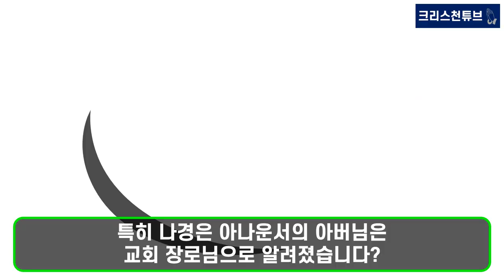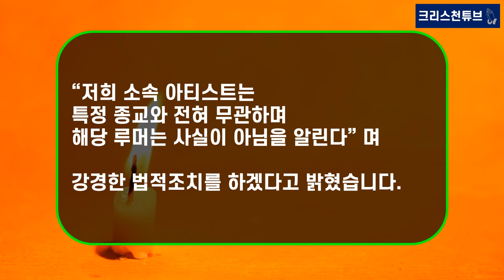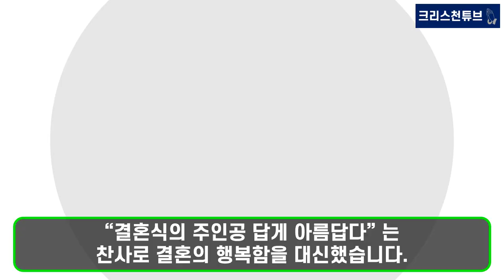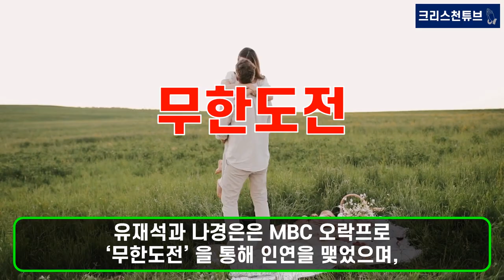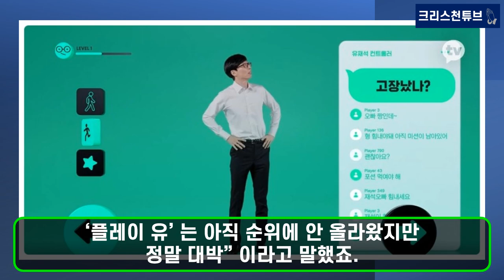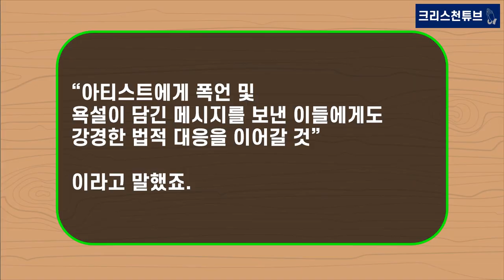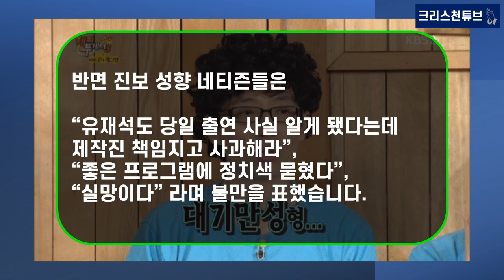[기독교 피플] 국민MC 유재석, "MC하기 정말 힘들다!" 부부 종교가 기독교와 불교로 다른 유재석과 나경은을 소개합니다!